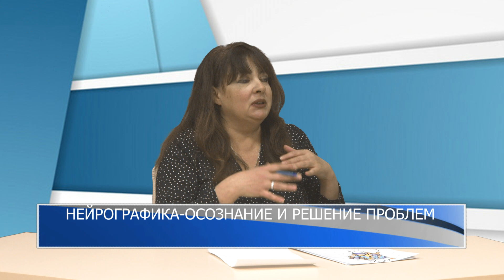Из первых уст 08.12.2022